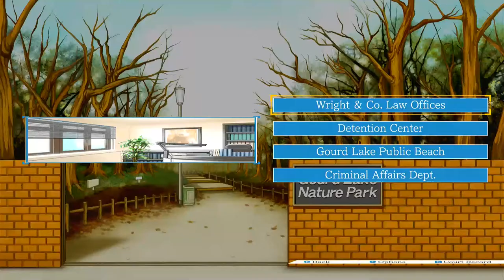Ace Attorney It Up w/Kimberly and Alex